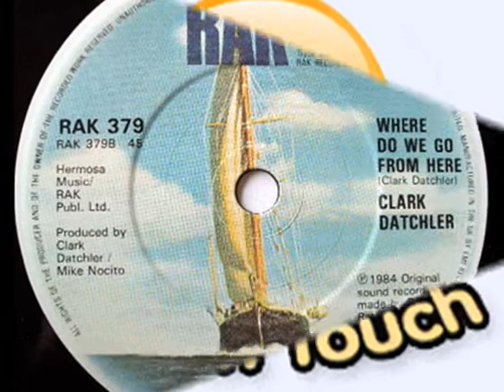Clark Datchler - Where Do We Go From Here